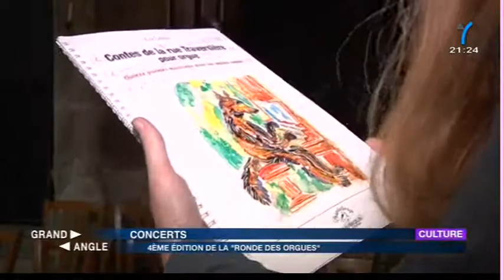Yvelines Premiere - Ronde des orgues 29 05 2014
00:15 Pierre Lequiller présente la quatrième édition du festival « La ronde des orgues ».
02:45 Lucie Flesch-Brault présente l'association « Les Amis de l'orgue d'Andrésy » et le concert d'Éric Lebrun.
06:07 Sacha Dhénin présente l'orgue et interprète le premier mouvement du concerto en la mineur de Vivaldi, transcrit par Jean-Sébastien Bach pour orgue.